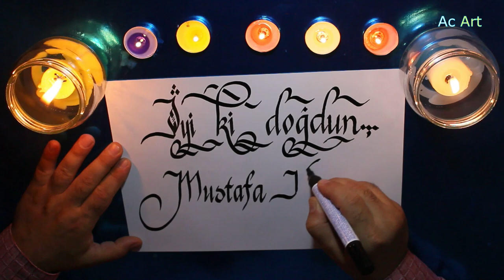İyi ki Doğdun Mustafa Kaçar!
İsme Özel Doğum Günü Mesajı